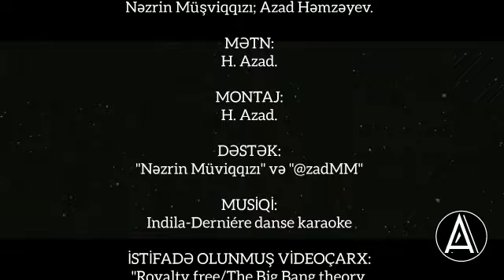və @nzrinmsvqqz UNİVERSE xüsusi buraxılış (işbirliği) Nəzrin/Azad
Dostlar, bu dəfə isə fərqli bir mövzuda fərqli bir formatda qarşinizdayam! Dostum @azad_san birlikdə çox maraqli bir mövzuda çıxış hazırladıq. ümüd edirəm ki, bəyənərsiniz.